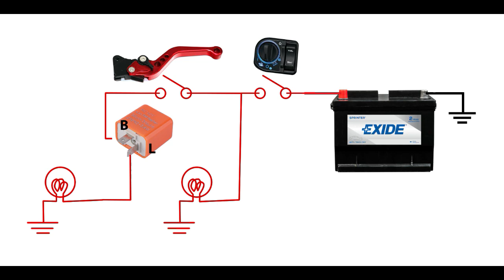Cara Pasang Lampu Brek Ketiga Motor | Honda ADV 150 Malaysia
Motor juga lebih elok jika ada lampu brek ketiga seperti kereta. Meh tengok cara pemasangan lampu brek ketiga pada motor model Honda ADV 150. Korang boleh juga pasang pada mana-mana jenis motor dengan cara yang sama.

Barang yang diperlukan:
Lampu LED belakang motor: